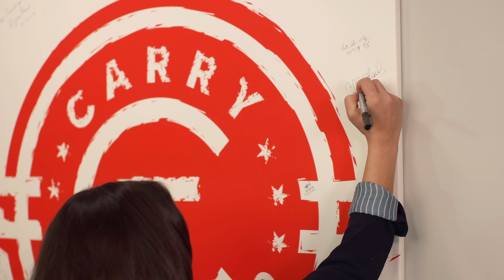The Cure for Anti-Gunners | Higher Line Podcast #99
Pro-2nd Amendment candidate Catalina Lauf is running for Congress in Illinois's 14th District to replace Democrat Lauren Underwood. Catalina is a conservative from Woodstock who's worked for Uber and was an appointed advisor to the U.S. Department of Commerce by President Trump. She earned her bachelors from Miami University of Ohio.

Catalina's been heavily involved in politics all along the way and is running for congress to preserve the promise and future of the American Dream for generations to come.

You can learn more about Catalina Lauf or follow her on instagram at @CatalinaLauf.